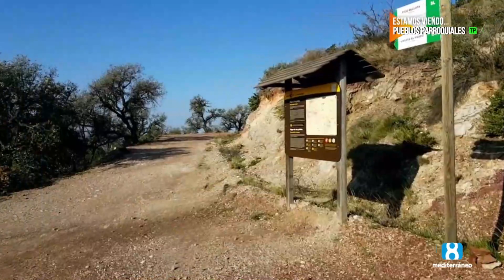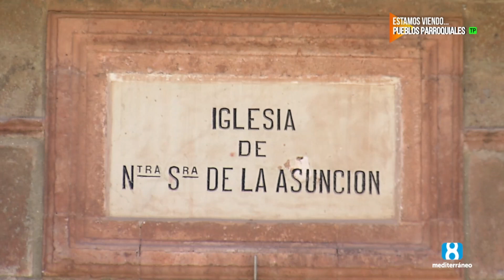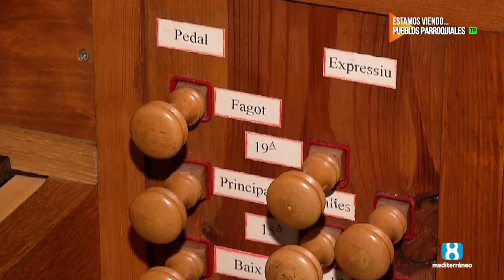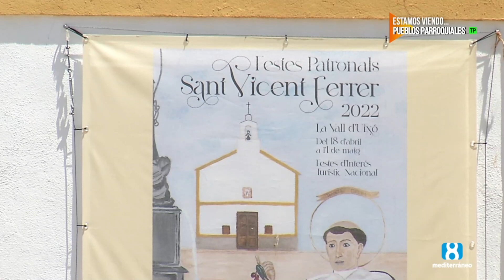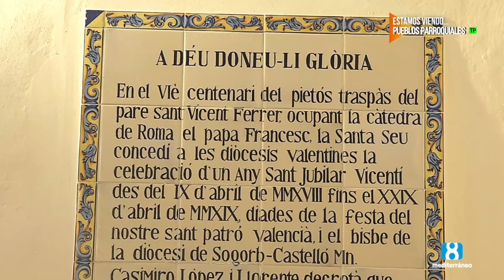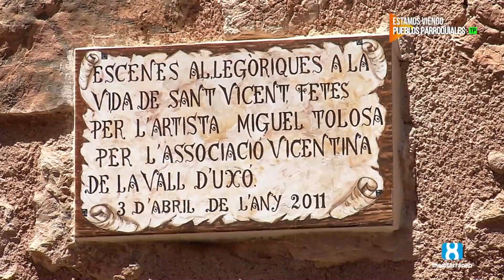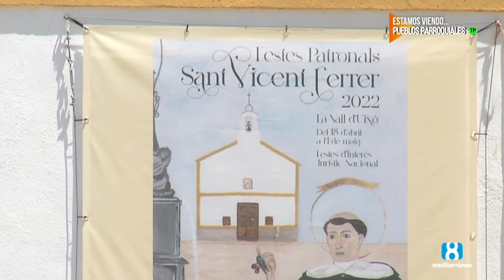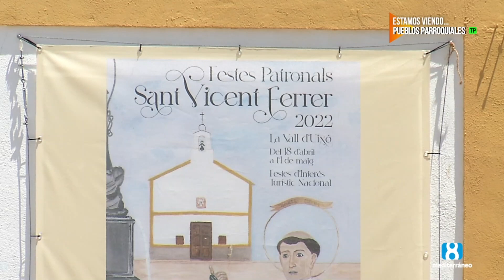Pueblos Parroquiales: Vall d´Uxó